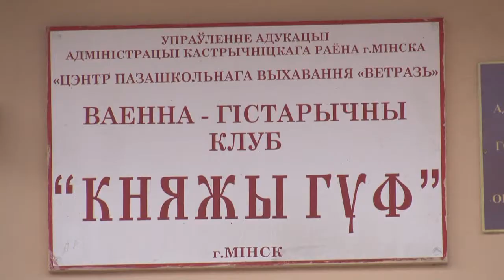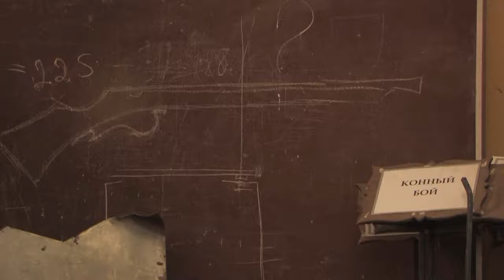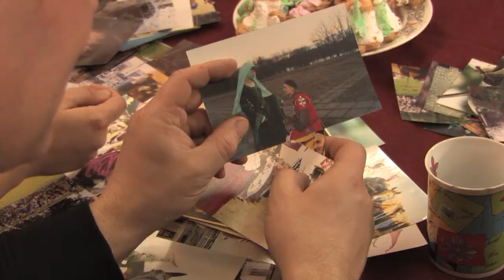Фильм Портрет - " Человек из стали "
В фильме рассказывается о руководителе рыцарского клуба       " Княжий Гуф " Фёдоре Михееве.